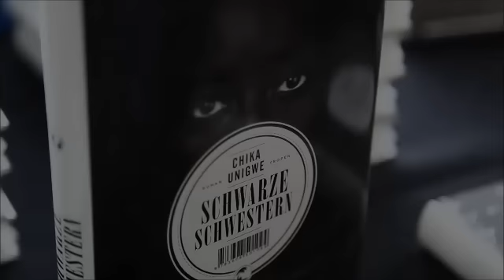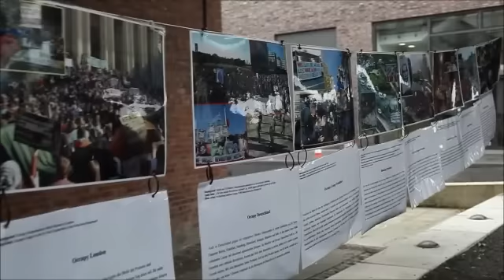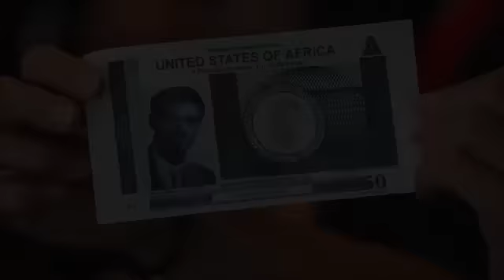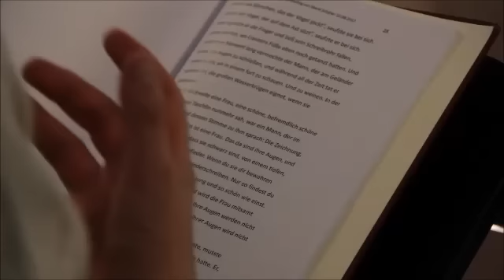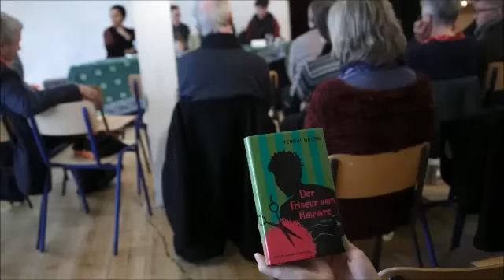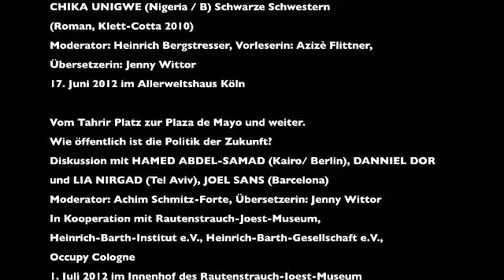Stimmen Afrikas 2012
Auch im Jahr 2012 haben viele Autoren und Autorinnen im Rahmen der Literaturreihe STIMMEN AFRIKAS ihre Bücher vorgestellt. Boualem Sansal, Helon Habila und Chika Unigwe sind nur einige von ihnen. Für weitere Informationen zum Projekt und den Autoren siehe